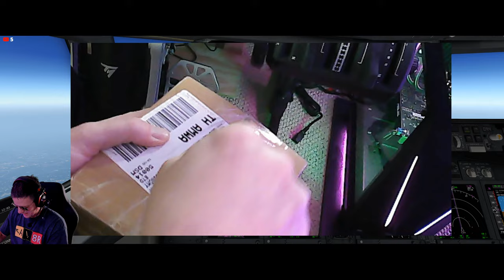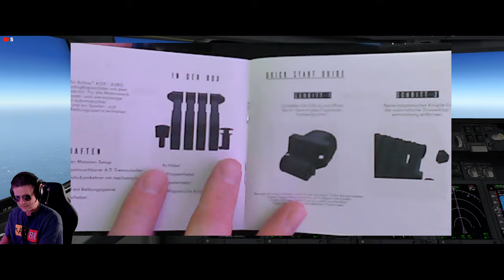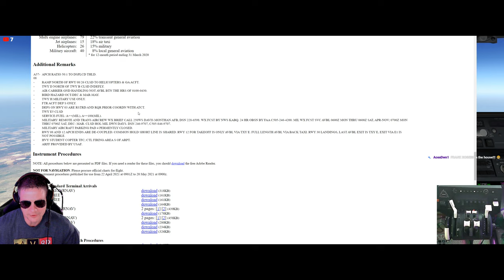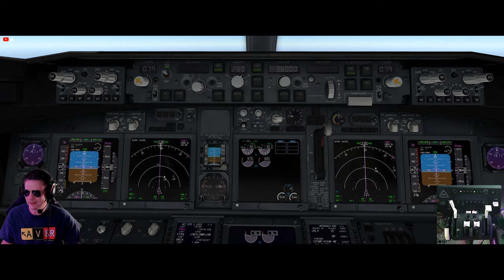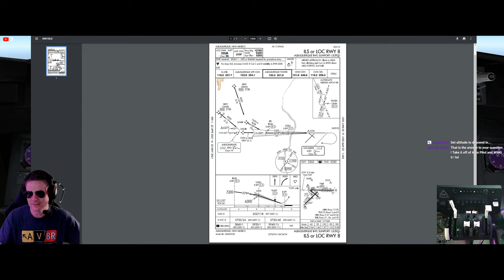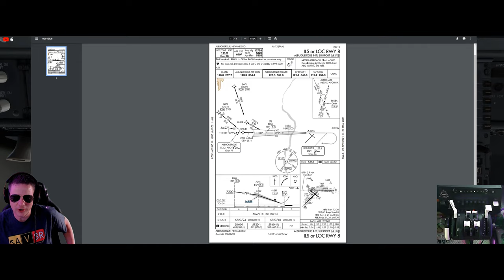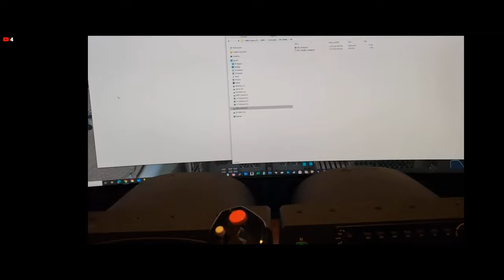UNBOXING - NEW HONEYCOMB AIRBUS THROTTLE PACK! | Livestream | X-Plane 11 | KORD-KABQ | ZIBO 737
00:00 Intro
05:40 Start
01:04:45 Unboxing Honeycomb Airbus Throttle Pack
02:57:00 Botched Landing - Go Around
03:05:30 Better Landing
03:15:00 Replay Butter Landing
03:21:45 Replay Botched Landing

IT CAME SIMFANS! THE NEW HONEYCOMB AIRBUS THROTTLE PACK ARRIVED TODAY! Come join me this Thursday for a late night livestream in X-Plane 11 and as an added bonus, I will be unboxing the new throttle pack during my livestream! Since I already planned on flying the Zibo Boeing 737 (and need to get proficient again with the Airbus), I will not be actively using them tonight; however, after the unboxing we will have to install them on the Bravo throttle quadrant. I hope that does not offend you Airbus/Boeing fans! :-D

About
For this livestream, we will be flying from the payware scenery Chicago O'Hare International (KORD) from Nimbus to our final destination of Albuquerque International (KABQ) payware scenery from ShortFinal. We will be flying in the wonderful Zibo Boeing 737-800 using the Honeycomb Alpha Flight Controls, Bravo Throttle Quadrant (with dedicated webcam), and Thrustmaster TPR rudder pedals.

Please bring your questions, comments, and feedback. I'm looking forward to chatting with you SimFans and thanks again for all your views, comments, and of course, subscriptions!

I will put 100% of all donations back into simulation software/hardware that I use for my videos and live streams.

Thanks SimFans and Blue skies!!

Credits
Music (Timecrawler 82, Lobo Loco, Marc Burt, Monkey Worhol, others)
Logo and Animated Intro Logo created by my good friend "Blando" from Incredibly Meh Gaming here on YouTube